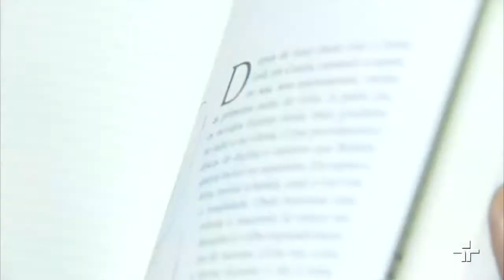Metrópolis: Livro "A História de Rolando Boldrin, Senhor Brasil"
"A História de Rolando Boldrin, Senhor Brasil" foi lançada ontem à noite, e além de autógrafos, o homenageado fez um apresentação especial.